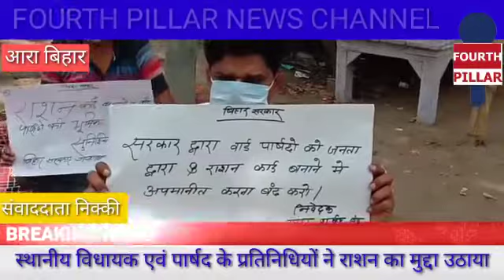आरा विधायक ने पार्षदों के समर्थन में दिया धरना,बोले- जनप्रतिनिधियों के साथ हो रहा अन्याय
विधायक, पार्षद, पार्षद प्रतिनिधियों ने राशन का मुद्दा उठाया,बोले- हमारे व जनता के साथ गलत हो रहा है